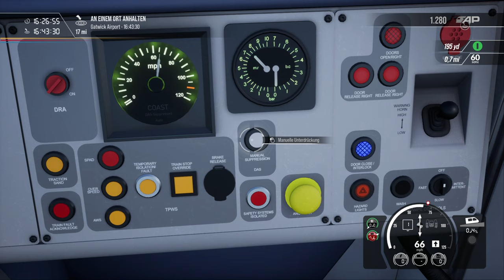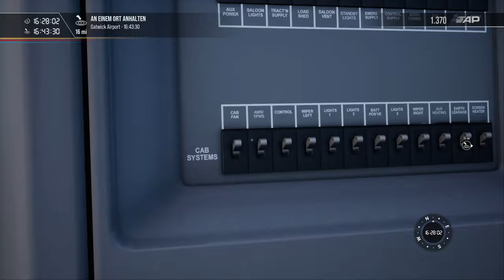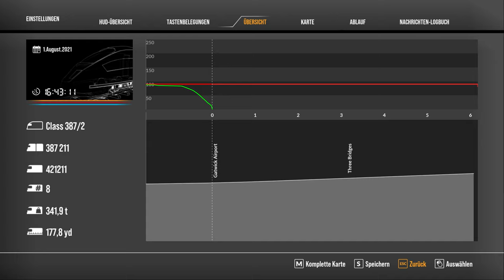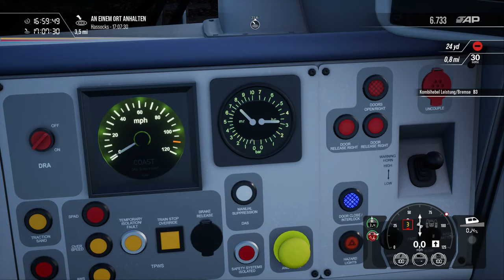TSW2: Brighton Mainline Review! | 4K